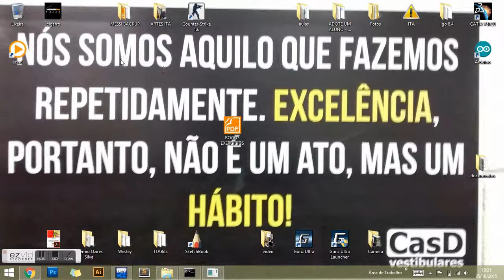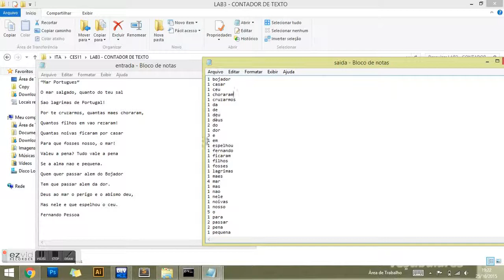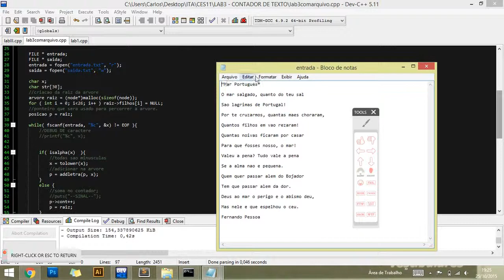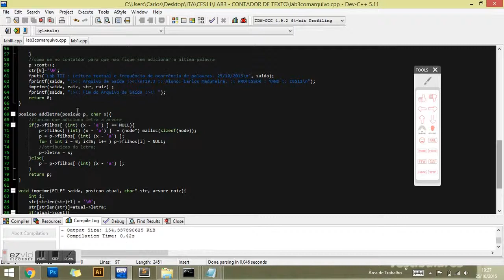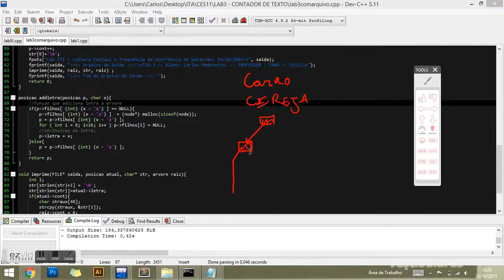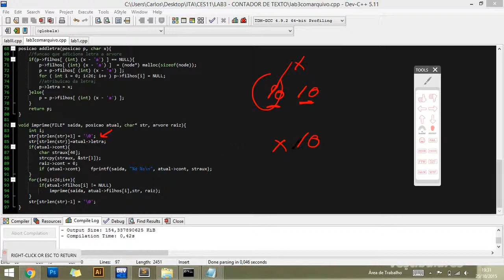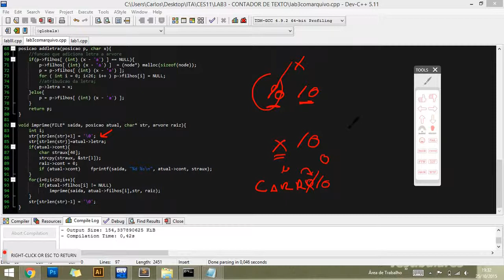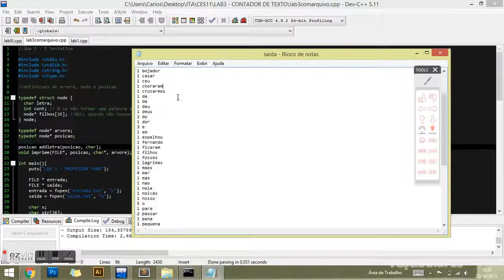LAB III - Professor Yano. Aluno: Carlos Madureira, T19.3